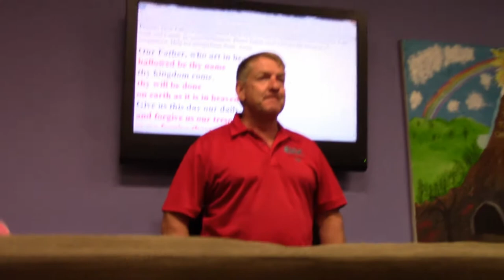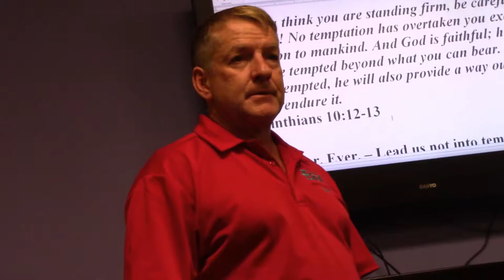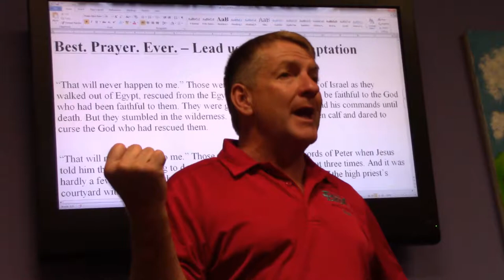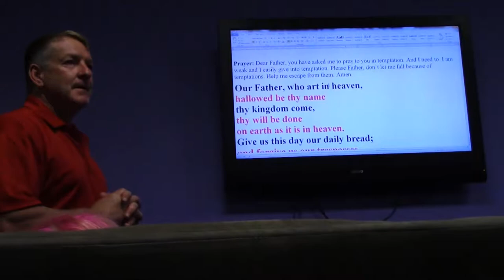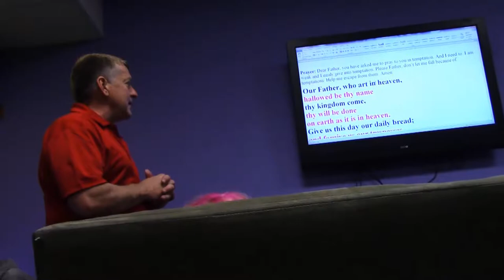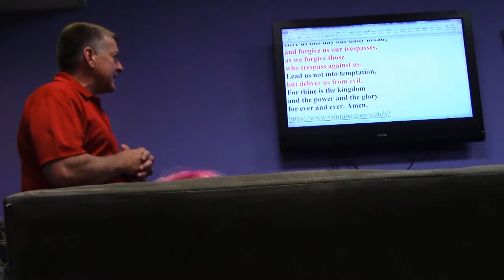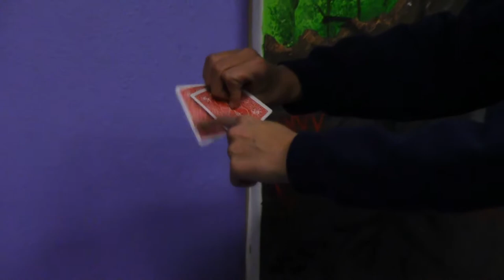THE BEST PRAYER EVER | Day 32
Today's Vlog Date: Oct.19.2017

►BRANDON
MAIN CHANNEL - goo.gl/pMaL4w